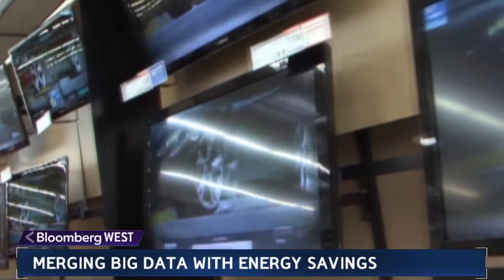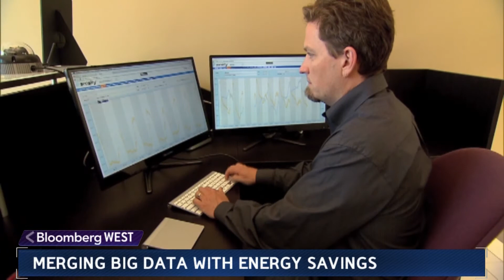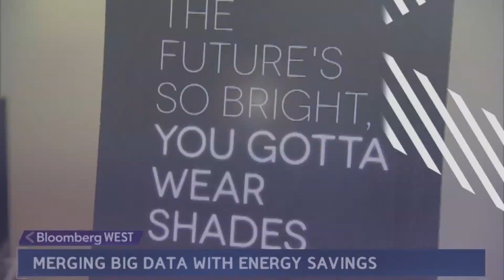Big Data Meets Big Energy Savings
Frank Sesno reports on a California company trying to create a network of smart LEDs that can replace fluorescent and incandescent streetlights, cutting maintenance and replacement costs and reporting data back to the cloud.